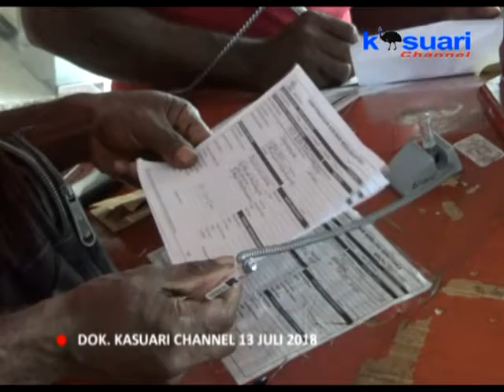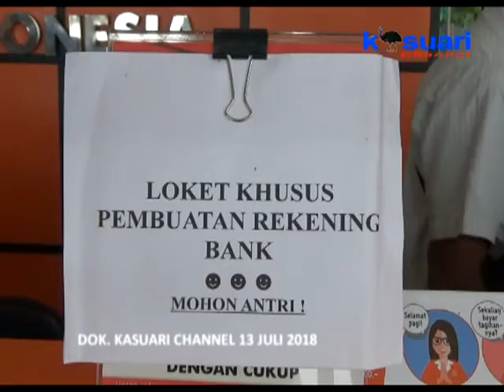12 - KASUARI NEWS - 1003 MAHASISWA DAPAT BEASISWA DARI PEMKAB MANOKWARI